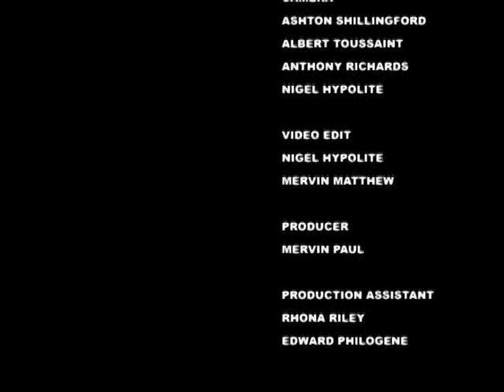GIS Dominica, National Focus for September 30, 2015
National Focus for Wednesday September 30th, 2015 with Jarna Hector and McPherson St. Luce.

In the headlines...Dominica’s Prime Minister addresses the nation one month after Tropical Storm Erika and Government’s One Tablet per Child Initiative has taken off.